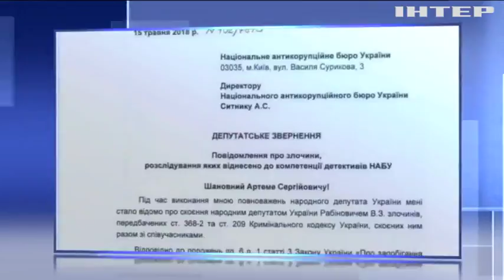Доходы скандального депутата Рабиновича проверят антикоррупционные органы